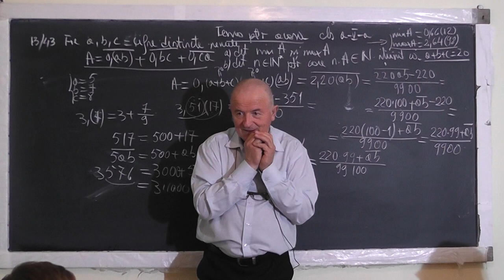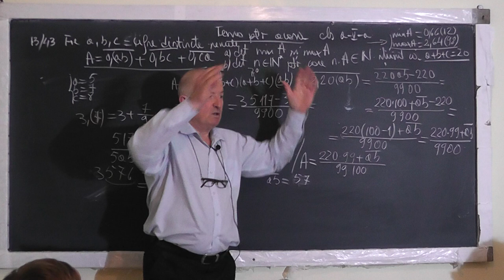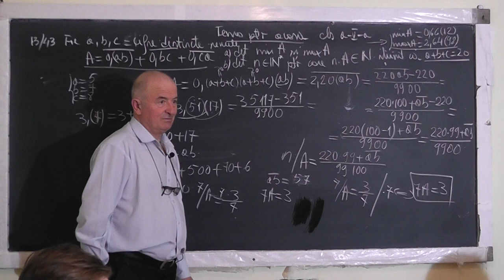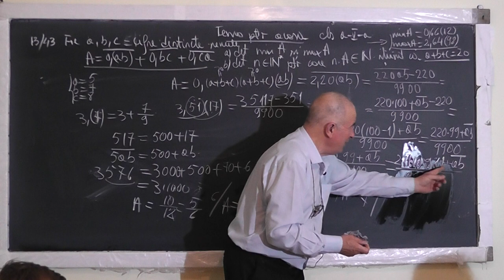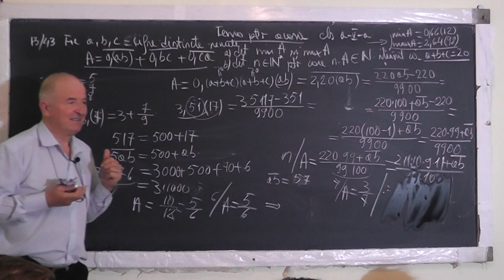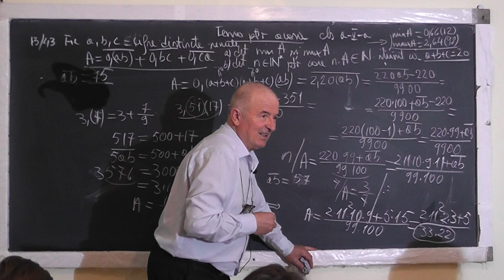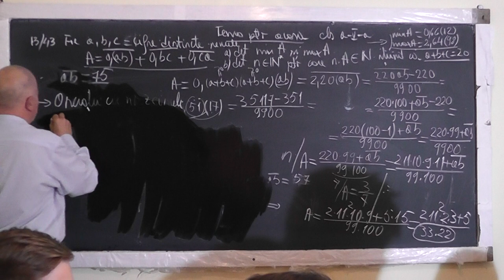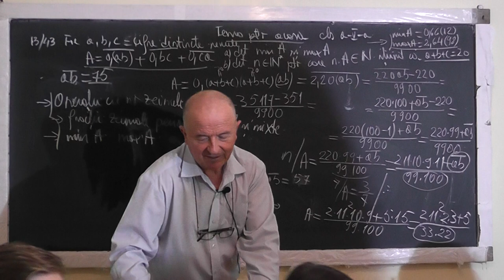2/2 Lectia 1461 Operatii cu fractii zecimale Infinite Periodice Simple Mixte si Transformari Clasa 5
Aceste lectii sunt SUSTINUTE de VOI si daca va sunt utile, as aprecia un Like, Share, Comment - In aceasta lectie de matematica pe care o puteti vedea in direct si pe ne ocupam de tema pentru acasa la clasa a V-a. Din cuprins: Operatii cu fractii zecimale infinite periodice simple sau mixte si diferite transformari.
- VIDEO MATEMATICA cu Proful Online sau cautati pe Google: profu online Ioan Ursu